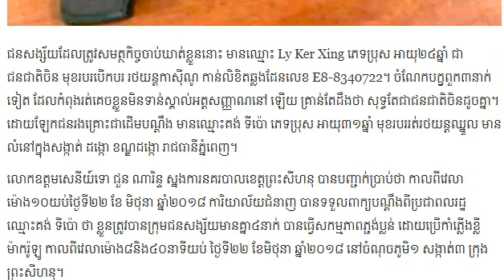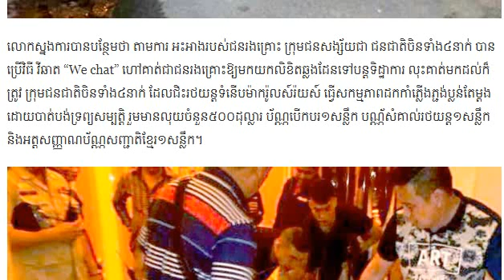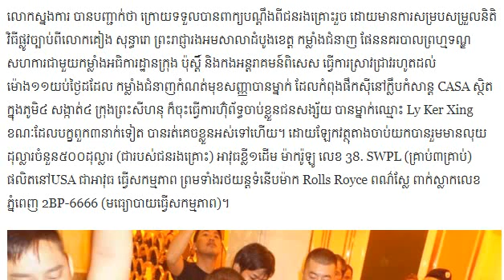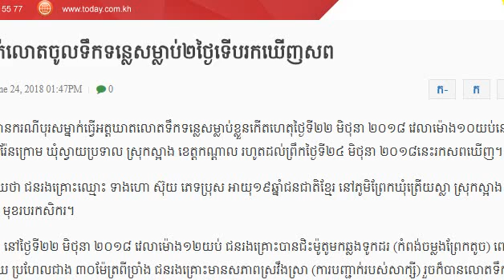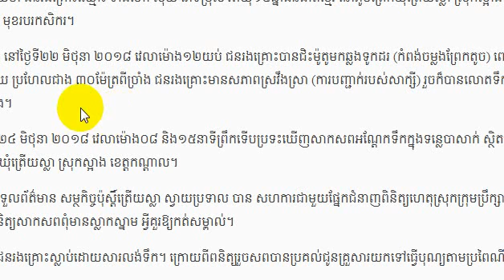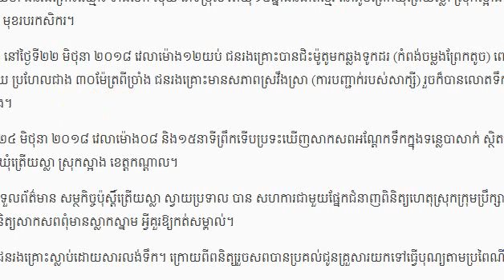ញាក់សាច់! ចោរជិះឡាន Rolls Royce ចេញប្លន់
Hi! This is my video will show you about:ញាក់សាច់! ចោរជិះឡាន Rolls Royce ចេញប្លន់